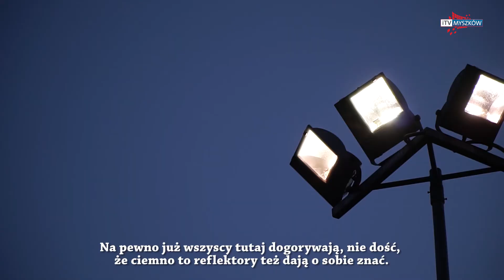iTVRegion - VII Siatkarska Noc w Myszkowie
Już po raz siódmy na myszkowskim Kompleksie Sportowym :”Dotyk Jury” odbył się Turniej Mikstów pod nazwą Siatkarska Noc w Myszkowie.
Myszkowska Noc Siatkarska to turniej, który ma już swoich stałych uczestników.